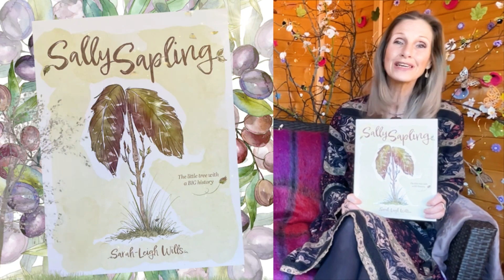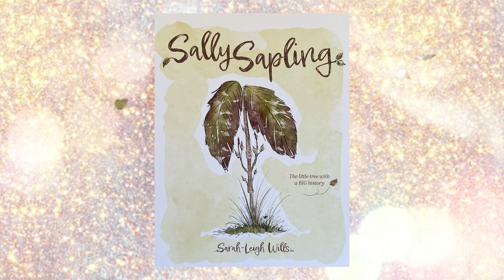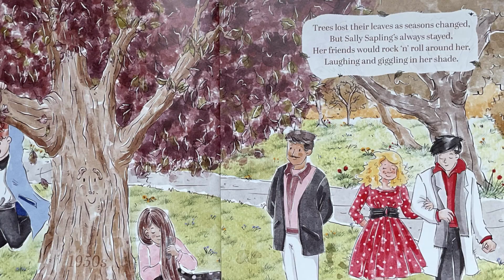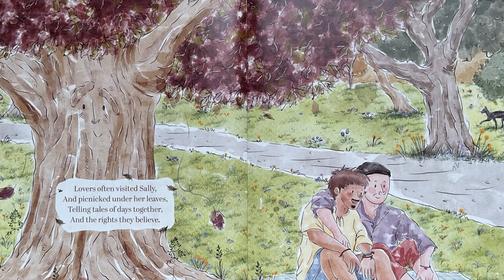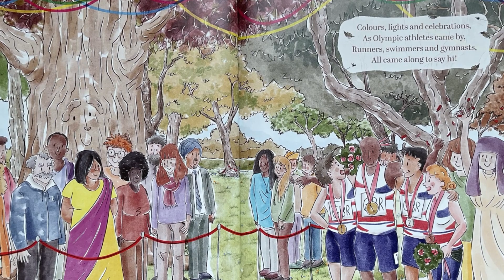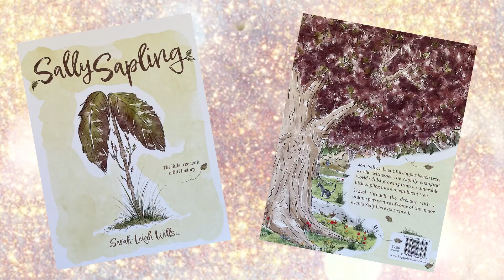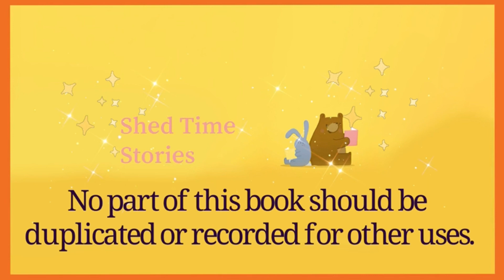Sally Sapling | Shed Time Stories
Have you ever looked back and reflected on all the events in the world that have occured as you have grown?
Sally Sapling, a copper beech tree, begins her growth when she is rescued and replanted in a beautiful park area. Oh the things that she witnesses over her hundred years of life, the world has rapidly changed as she has. Her first years of being a vulnerable little sampling to becoming a magnificent tree. This story travels through the decades from Sally's perspective starting with the suffragettes, through the Second World War years, the rock n' roll years and the swinging sixties. Sally looks up to the moon, knowing two men are stepping out onto its surface, there are strikes, the growth of gadgets and a rather special royal visitor.
I was totally captivated by this beautiful book and quite moved by it as it made me reflect on past years and the battles that people have had to fight, war, work and better pay and the right to love. Sally Sapling may start with vulnerability but it is a truly powerful story and a wonderful book that now needs to be shared with children as it is important to learn about past events. It offers an insight to the historic events in an engaging and meaningful  flow with the most wonderful gentle rhyme and exceptional, captivating and thought provoking illustrations. What this book will do is make you look around this incredible world, maybe question what you see and wonder how long certain things have been there. It will also open up some amazing discussions as it could also be used as a tool in schools.

FB. Shed Time Stories

Sally Sapling
Written and Illustrated by Sarah-Leigh Wills
Published by Happydesigner
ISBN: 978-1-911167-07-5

Permission to reproduce was kindly granted by Happydesign